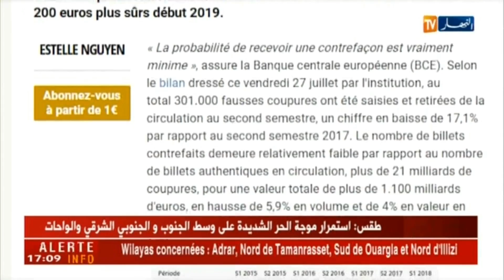البنك المركزي الأوروبي يعلن عن حجز 301 ألف ورقة مقلدة